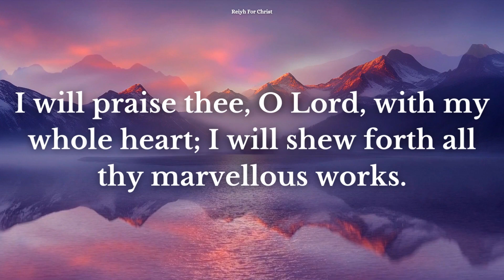Daily Bible Verse | June 27 | Reiyh For Christ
Date : 27/06/2023

Prayer